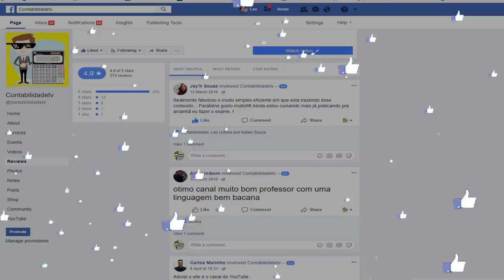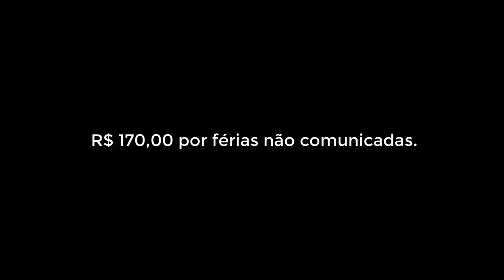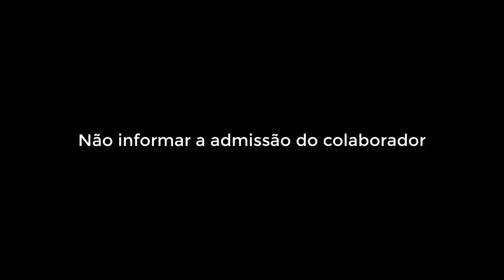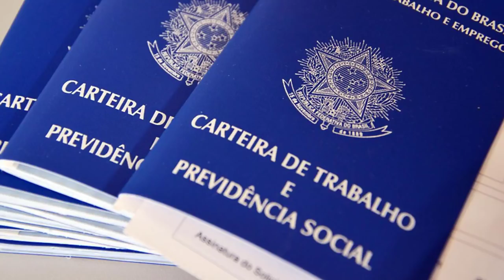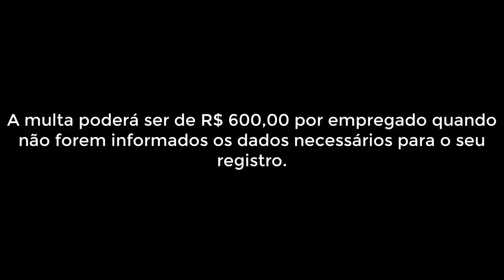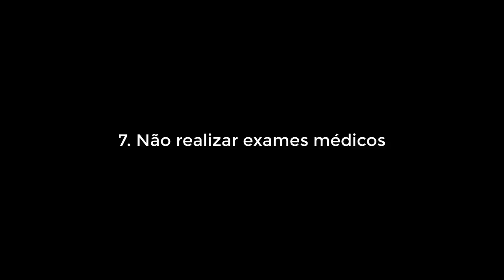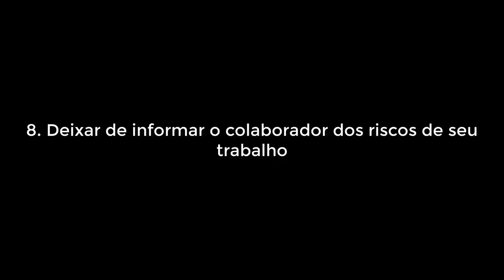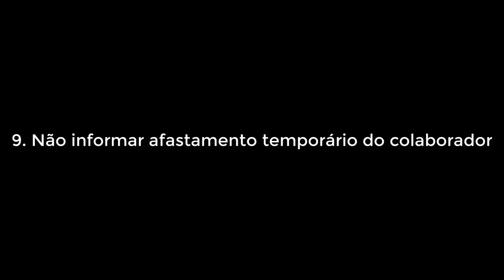eSOCIAL MULTAS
O eSocial é uma obrigatoriedade, por isso, empresas de todos portes e tamanhos deverão se adequar à legislação do novo projeto. Conheça as possíveis multas do eSocial,

site do esocial: portal.esocial.gov.br